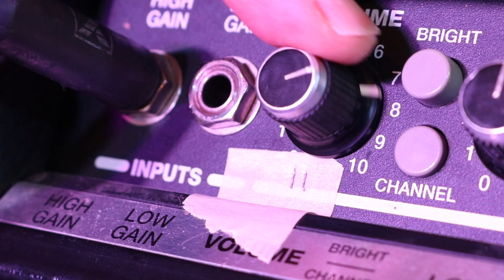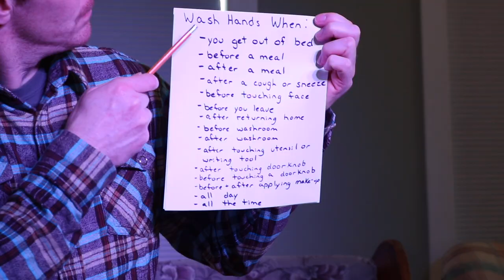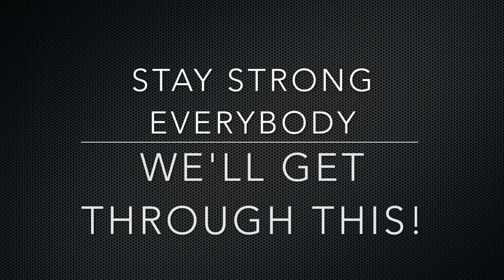Goodbye Corona!!! (My Sharona and COVID-19 Parody)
We are all living in an age of constant frustration and concern since the Corona virus outbreak. This Parody looks at some of the common inconveniences many are facing, and brings some humour into a time when we need to stay strong and do our part to stop this nasty virus.
A parody medley of
"My Sharona" by Berton Averre and Doug Fieger
and "Come On Eileen" by Kevin Rowland, Jim Paterson and Billy Adams